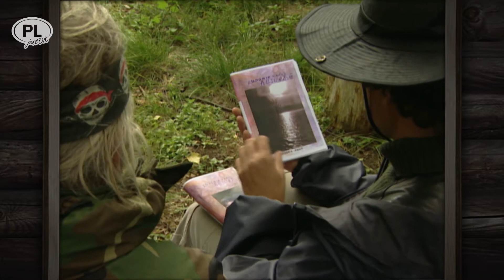BIESZCZADY BLUES CZ. I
Skacząc po programach trafiłem ostatnio na archiwalny obraz Wadima Berestowskiego - „Ranczo Teksas”. Film ożywił wspomnienia moich filmowych spotkań i przygód z tego „zatyla świata”. Stąd wzięła się niniejsza „Karteczka”.
Słowo „bieszczad” oznaczało dawniej nie tyle konkretne góry, co pogranicze – bezludny pas ziemi oddzielający Polskę i Ruś od państwa węgierskiego. Chronili się tam uciekający przed prawem zbóje. Wyruszali stamtąd na grabież podkarpackich wiosek. Wówczas był to prawdziwy padół łez – bieszczadź łez. W XX wieku za sprawą geografów Bieszczady nabrały dzisiejszego znaczenia i ...jakby złagodniały. Nawet ostatni samotny kowboj Zbyszek Łagosz okazał się całkiem przyjacielski.

produkcja
maxlook.pl
2017